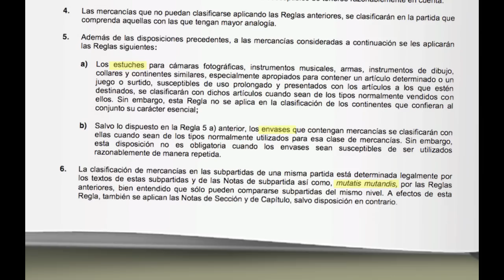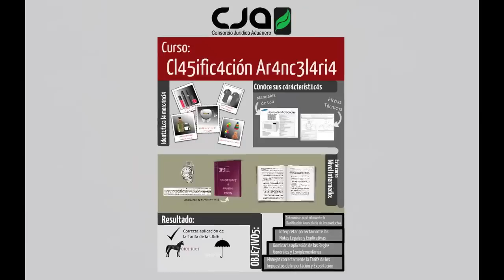Curso Garantizando una correcta Clasificación Arancelaria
Este curso te enseñará los pasos a seguir para determinar la correcta clasificación arancelaria de la mercancía.

Nivel Básico - Intermedio